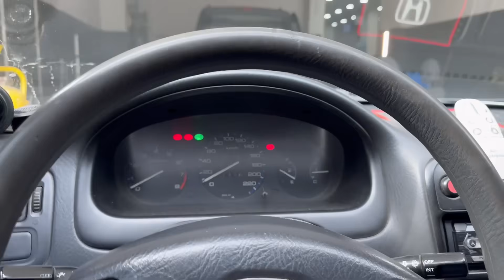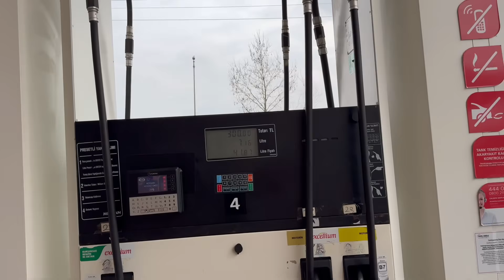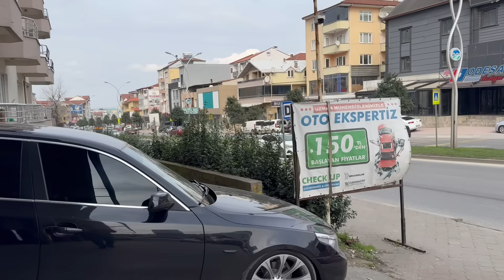460 BİN LİRAYA HONDA CİVİC ALMAK! | UZUN ZAMAN SONRA PETROLE GİTTİM | 1.6 İES GAZLAMA